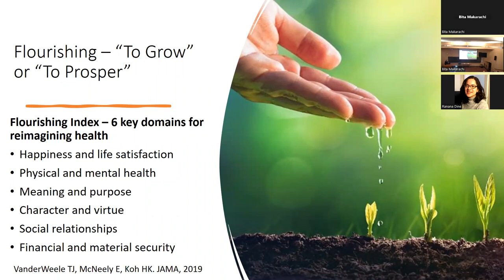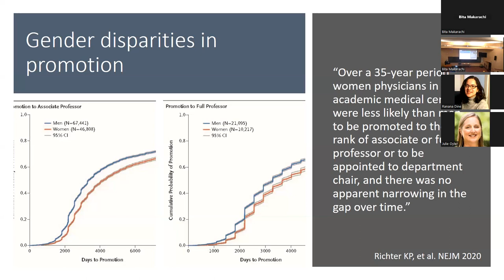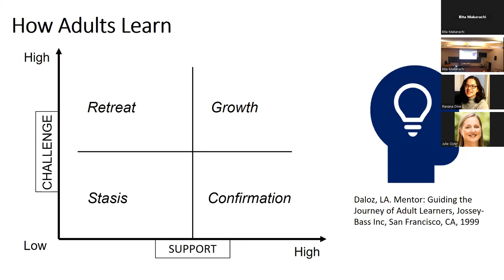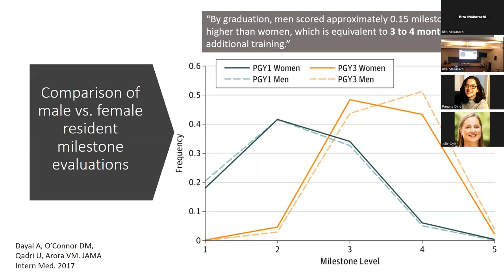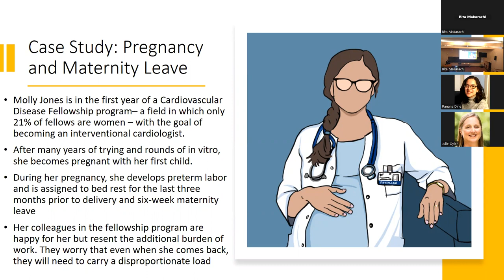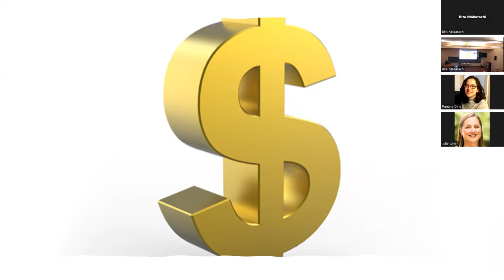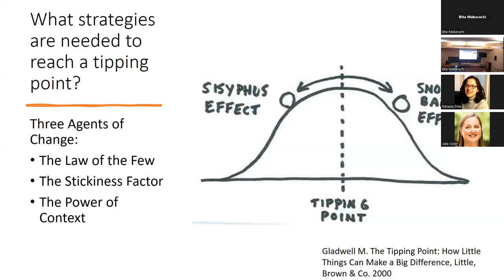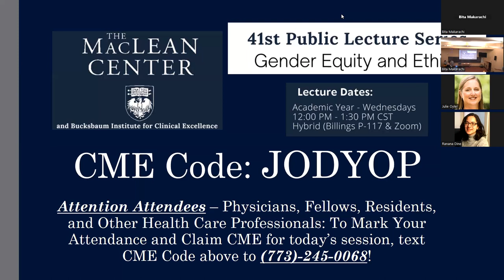Dr. Holly Humphrey, MD, MACP on "Gender Equity in Medical Education: Flourishing or Floundering?"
41st Annual MacLean Public Lecture Series - Dr. Holly Humphrey, MD, MACP on "Gender Equity in Medical Education: Flourishing or Floundering?"